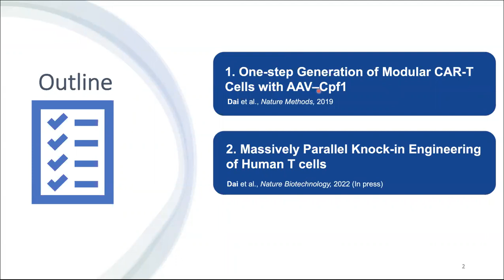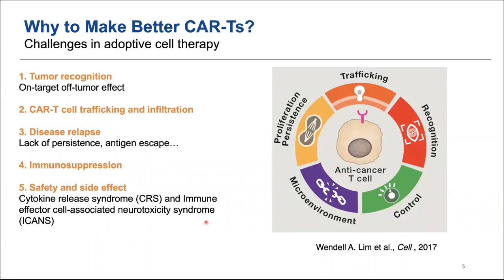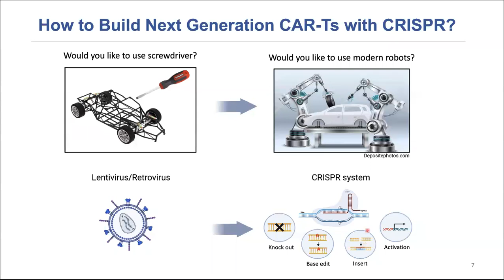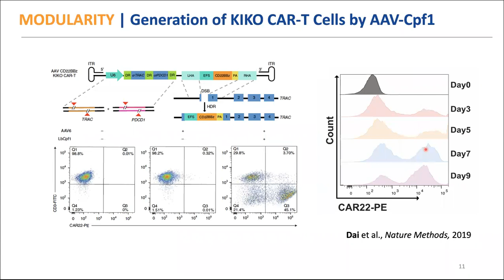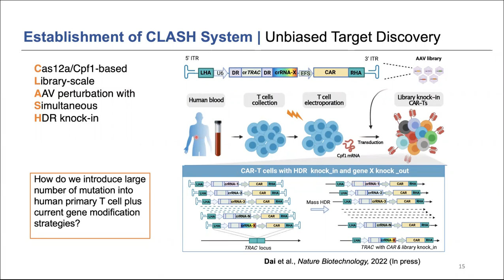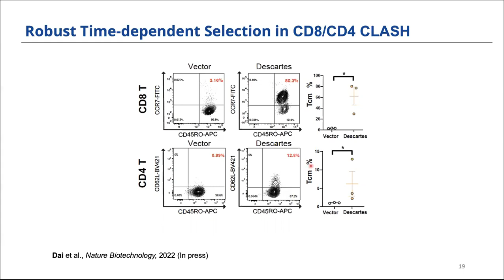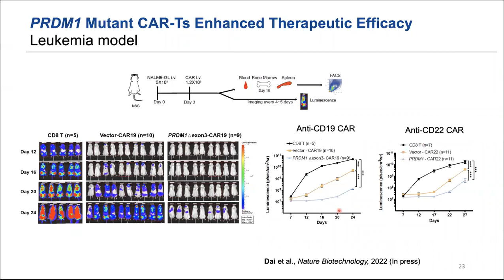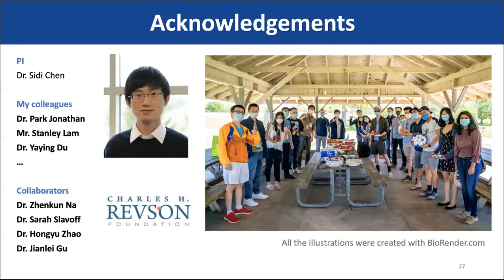Engineering Next Generation CAR T Cells with CRISPR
Engineering Next Generation CAR-T Cells with CRISPR by Dr Xiaoyun Dai, Yale University, 01/11/2023